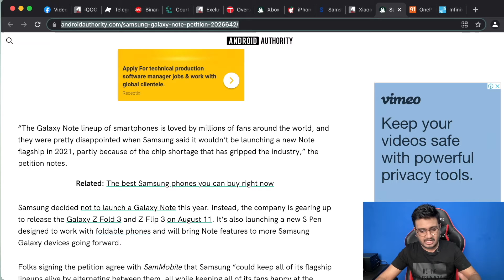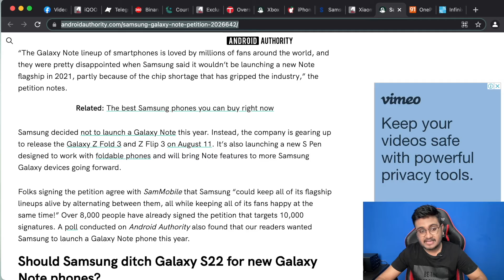Galaxy Note fans petition Samsung to ditch Galaxy S22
Samsung fans are signing a petition to get new Galaxy Note phones in place of Galaxy S flagships next year. The petition already has thousands of signatures. It urges Samsung to alternate between flagship lineups to keep them all alive.